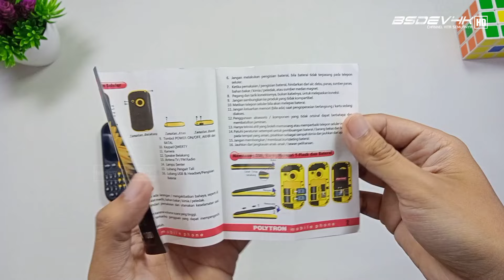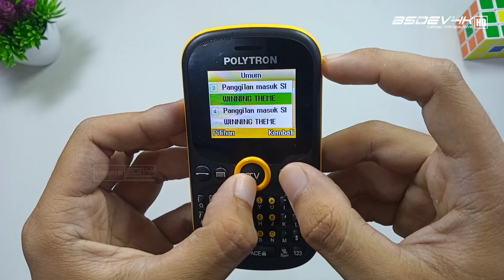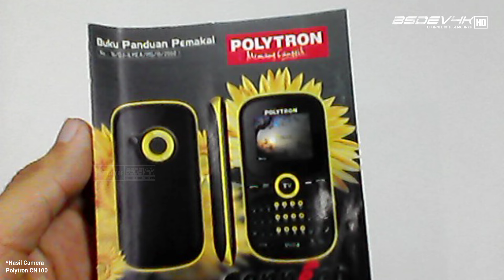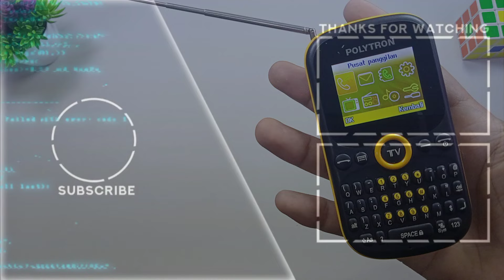HP QWERTY TV DESIGN MUNGIL ! - Review & Nostalgia Hp Polytron Connect CN100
Hallo Kali Ini Kita Review Hp Polytron Cn100 Seri Connect Hp Qwerty Mungil Dari Polytron Pada Masanya Sekalian Nostalgia Seperti Apa Desain Dan Fitur Langsung Saja.